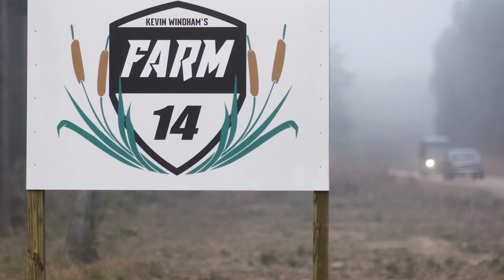The Race Is Over, but the Fun Is Just Getting Started | Shenanigans Week 2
Backflip Frogger and pond skimming are on the agenda as Travis Pastrana and friends wrap up another epic Shenanigans Week.

About us:
Nitro Circus is what happens when a group of pioneering adventurers decides to make their hobby into their profession. This crew of wild ones represents a cross section of everything awesome in action sports: freestyle motocross, BMX, skateboarding, scooter, snowboarding, skiing, BASE jumping, sky diving, and a bunch of stuff that shouldn't be taken down a ramp. Nitro Circus tours the world putting on shows featuring all of the above and more. In our constant quest to always do what we love and push the boundaries of what's possible in action sports, we have some epic crashes and legendary fails, but stick or stack, our only goal is to have fun and entertain the world in the process.